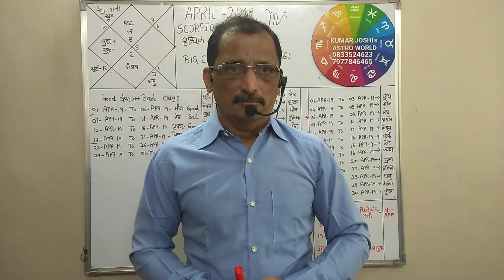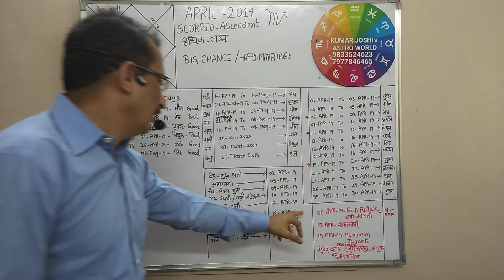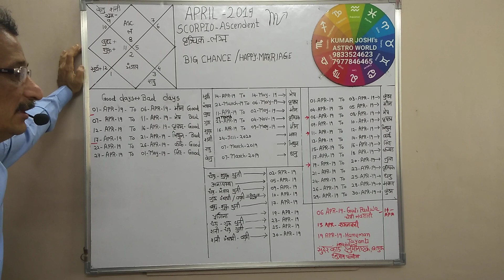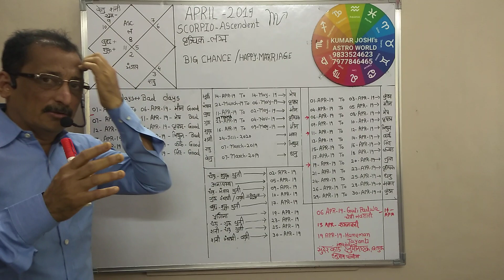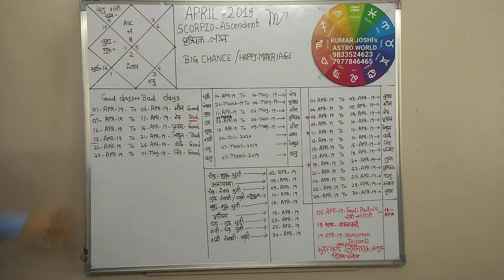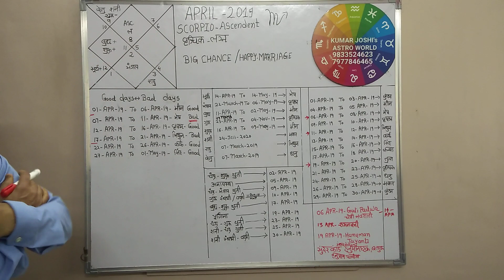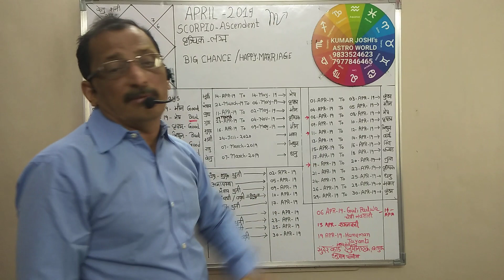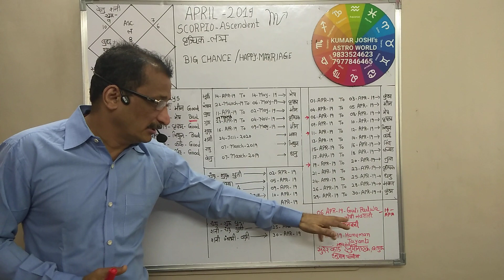Scorpio/वृश्चिक - Monthly Prediction for April 2019 By Kumar Joshi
A  video of General monthly prediction for Scorpio/वृश्चिक rashi for the month of April 2019.